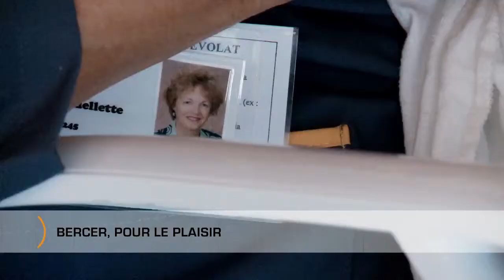Bercer, pour le plaisir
À l'hôpital Sainte-Justine, le poste le plus convoité, c'est celui de grand-maman tendresse. Catherine Vaillancourt a rencontré une de ces dames d'exception. Diffusé le 7 octobre 2011.